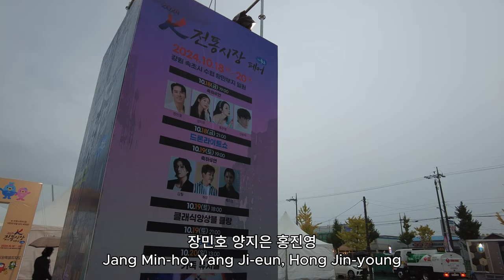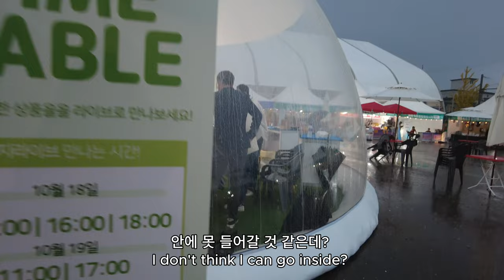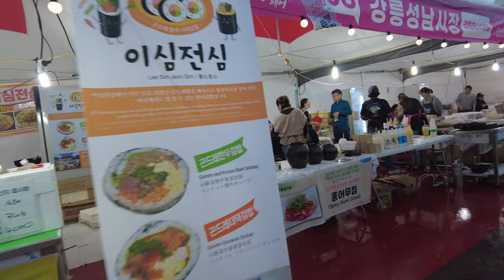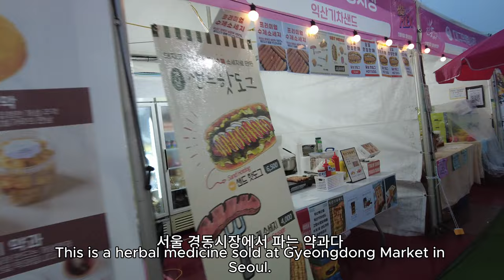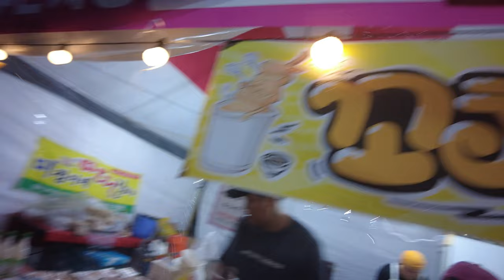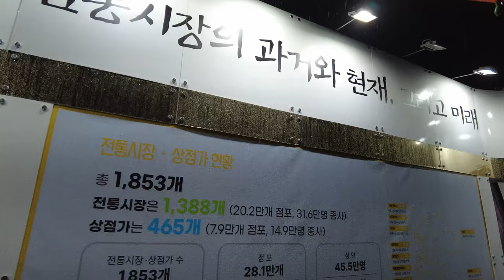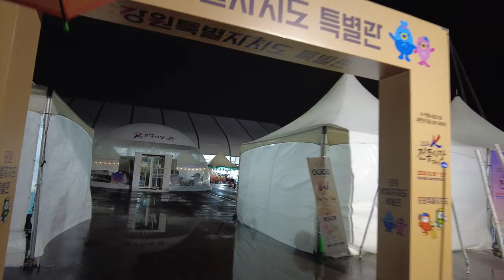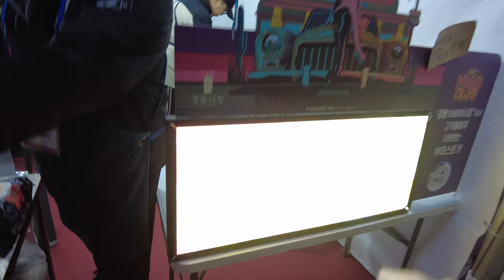아름다운 속초에서 K전통시장 페어 구경하기_To see the K traditional market fair in beautiful Sokcho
아름다운 속초에서 처음으로 K 전통시장 페어가 열려서 다녀왔습니다.
전국의 전통시장들이 모여서 다양한 먹거리를 팔았는데
비가 많이 와서 아쉬웠지만 충분히 즐겼습니다!
관계자분들 모두 수고많으셨습니다! 행복한 시간들 주셔서 감사합니다!
For the first time in beautiful Sokcho, I went to K traditional market fair.
Traditional markets from all over the country gathered to sell various foods
It was a pity that it rained a lot, but I enjoyed it enough!
Thank you all for your hard work! Thank you for the happy times!